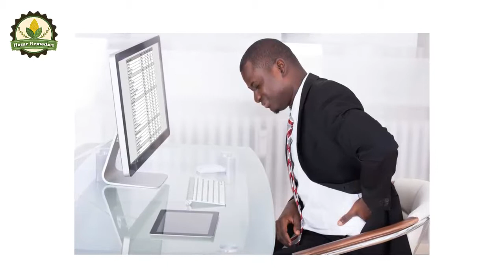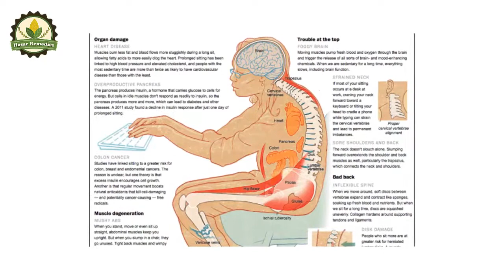The Bad Result Of Too Much Sitting And Its Dangers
Numerous people spend their days in front of the computer, and this habit is extremely harmful and poses a great health risk.

It damages the spine, weakens the heart, leads to obesity, diabetes, decelerates the blood flow, increases cholesterol levels, and might lead to cancer.

According to statistics, 80% of the Americans use the Internet on a daily basis, and at least 90% of the households own at least a computer. Experts claim that the number of PC users is rising by 10 million annually.

They also add that 40% of patients have back pain issues as a result of bad sitting posture and the prolonged use of computers.

Numerous people work jobs which force them to sit for most of the time and 8 hours in front of the PC. This is extremely harmful to children, as they develop damaged spines, kyphosis and scoliosis.

Children start to play video games since a young age, and this leads to a great damage of their development.

Researchers have found that sitting in front of the computer for 2 hours daily increases the risk of spine, neck, and joint damage.

Therefore, children younger than 12, should not sit in front of the computer more than 2 hours. Moreover, when you experience pain in the spine and muscles, stand up, stretch, and move around the room to prevent further complications.